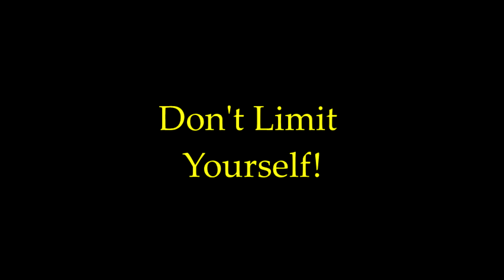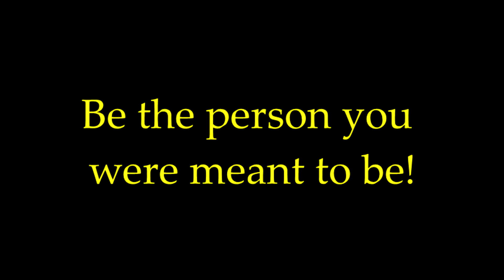Unlock Your Full Potential With Toastmasters: Embrace Your True Self!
Be the person you were meant to be!  Have more confidence! Become a better leader! Become a better communicator. Don't limit yourself! Join Toastmasters.